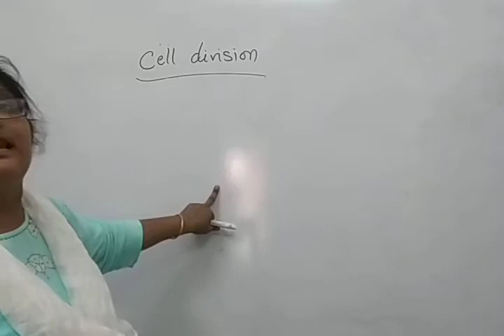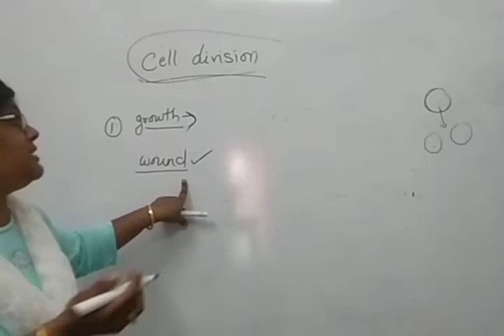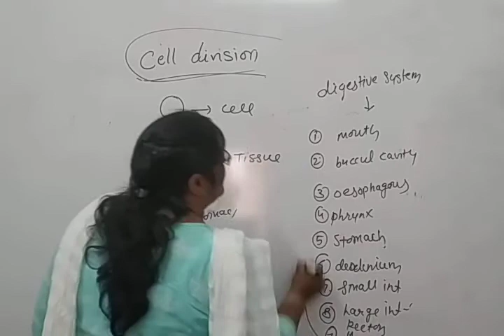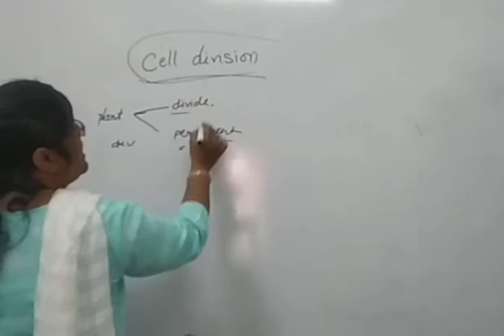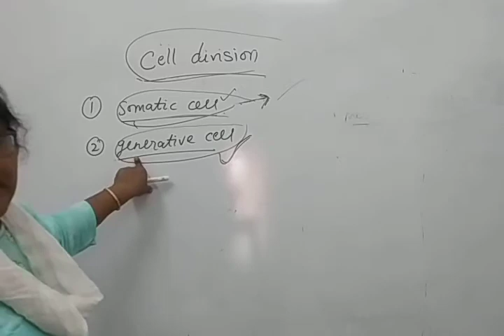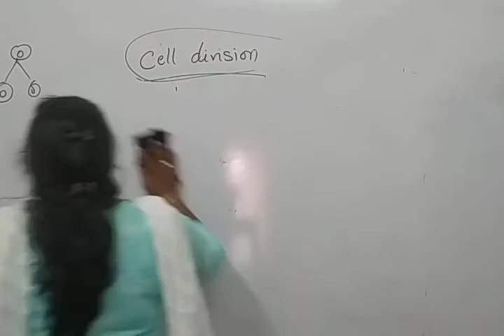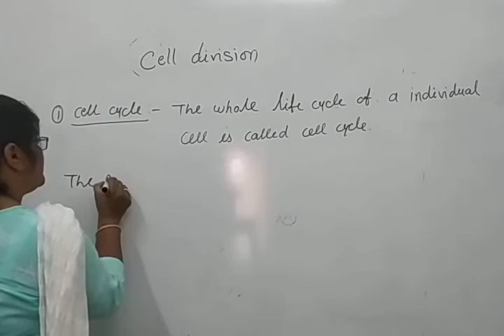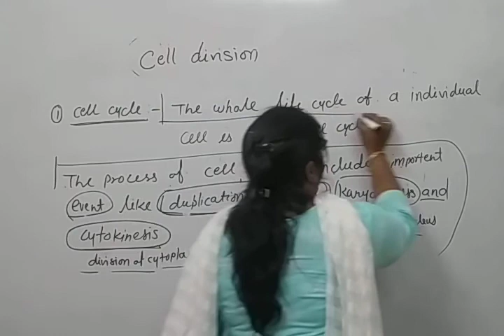Cell Division (part-1)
RBSE#BIOLOGYE#CELL DIVISION ( part-1)